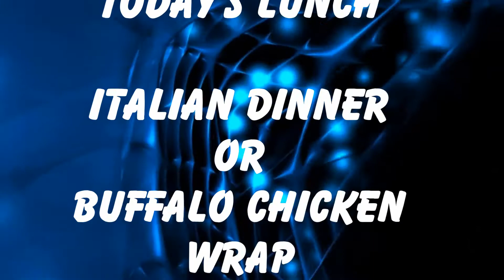WEDNESDAY, APRIL 26